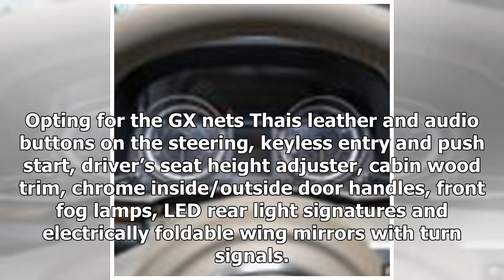Second-gen Suzuki Ertiga now in Thailand, fr RM85k | CAR NEWS 2019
The second-generation Suzuki Ertiga is now on sale in Thailand. The three-row seven-seater MPV is imported from Indonesia, where it has been available since Apr...